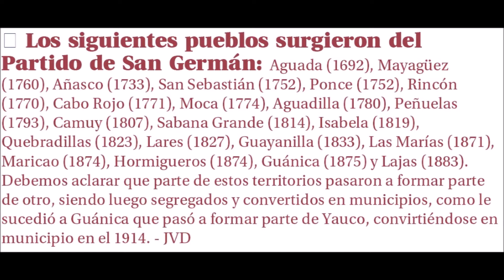El Partido de San Germán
Presentado por el Museo de la Historia de San Germán